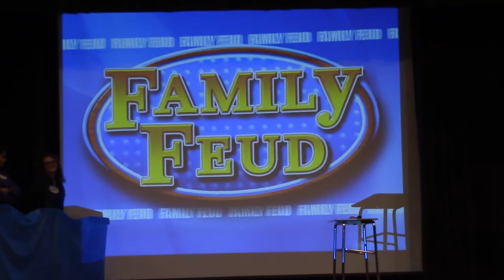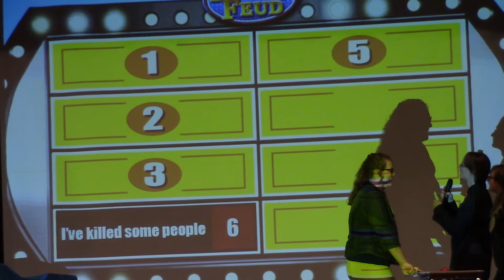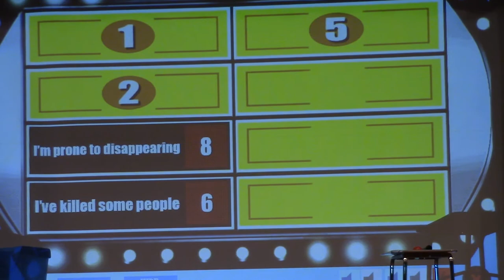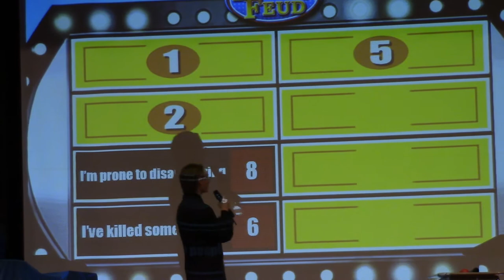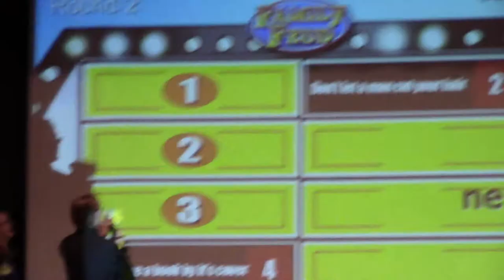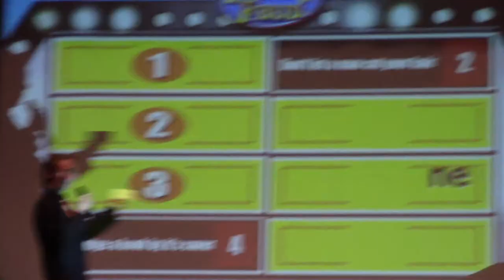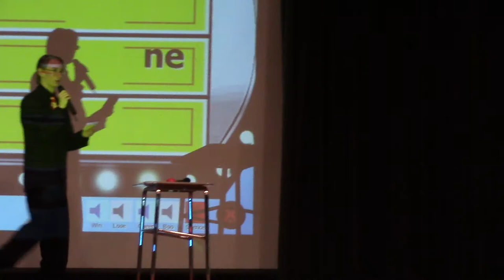RoyHart "A Night of One Act Plays" 2016-Sophomore Class of 2018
“A Night of One Act Plays” is a series of original, one act comedy skits written and directed by the students and their faculty advisers. This performance was staged on Saturday January 9, 2016 at the Roy-Hart High School Auditorium.  This is an original work of fiction and any similarity to a real or imaginary person, place, thing, and idea etc. (you get the picture) is purely coincidental.